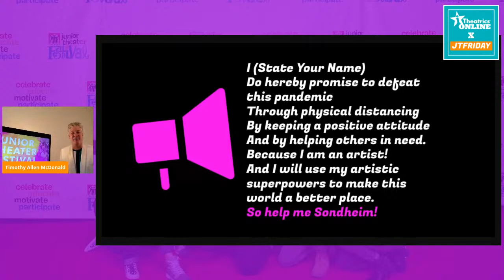iTheatrics Online x JTFriday I 4.2.20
WATCH! AND do check out Rob Rokicki's video for "One Note After the Other." Join us for the ONE NOTE CHALLENGE. ///